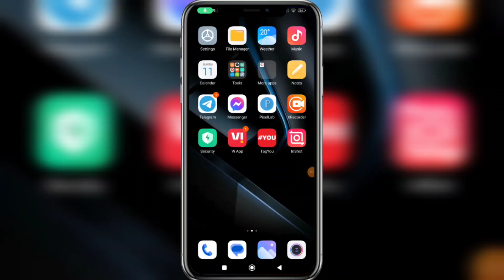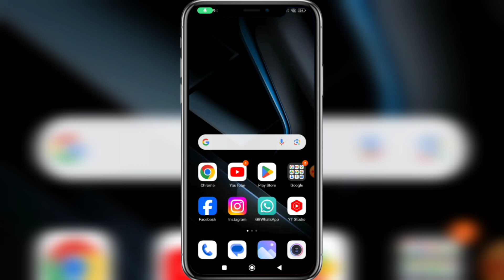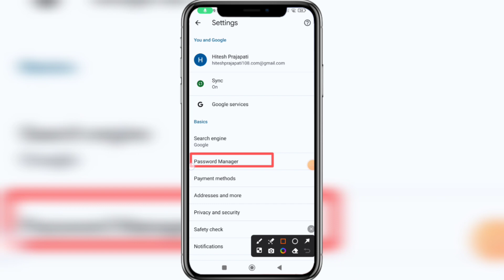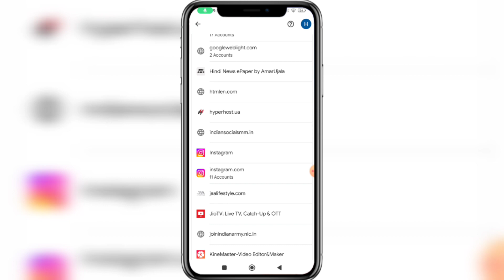Instagram Ka Paasword Kaise Pata Kare || How to Change Instagram Password | Insta password check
Instagram Ka Paasword Kaise Pata Kare || How to Change Instagram Password

more video tegs :-
how to change Instagram password,
how to put a password on Instagram,
how to see your Instagram password,
how to get your password back on Instagram,
how to find Instagram if we forget,
Instagram forget password problem,
 Instagram ka password pta kaise kare,
password kaise dekhe Instagram ka,
insta password kaise dekhe